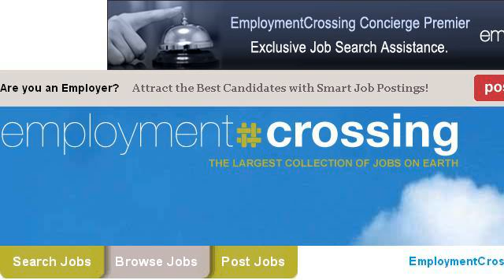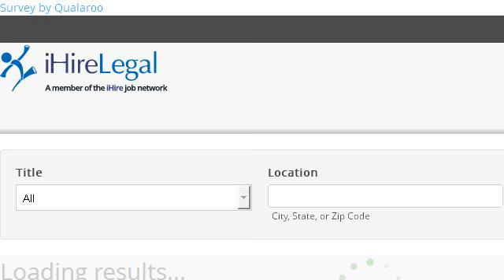A List Of Legal Careers